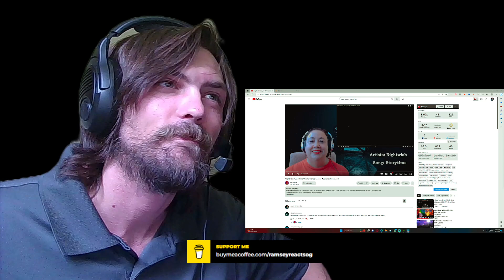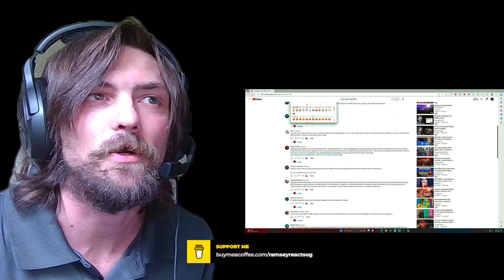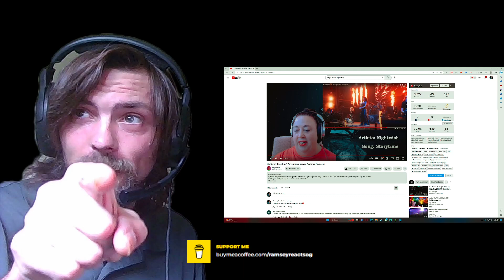Ramsey Reacts Reacts to a Reactor Reacting to Storytime- Nightwish. But Who Is It?